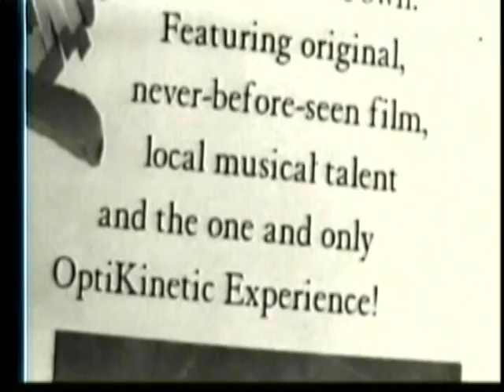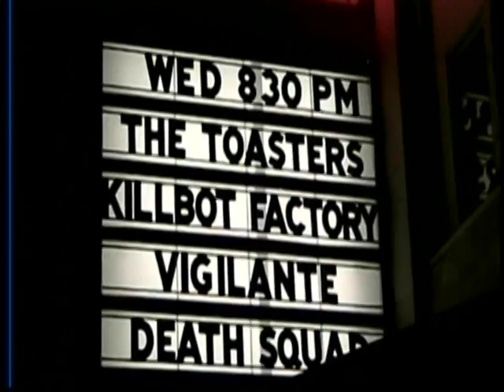The Michael The K Experience: No. 2 (part 1/6)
San Francisco's most notorious VJ, Michael The K, brings his traveling roadshow to Eureka, featuring the hottest talent in music, entertainment and sports on the North Coast.

Written, directed and produced by Michael The K in association with the Eureka Tribune.

Production assistance by Charles Douglas.